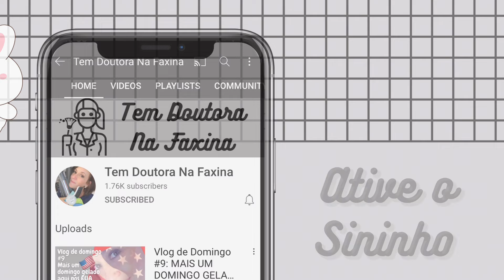UM ENFEITE PARA A MESA DE PÁSCOA! | SÉRIE DIY DE PÁSCOA 2024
Mais um episódio da série DIY DE PÁSCOA 2024!
Nesse episódio vou fazer uma topiaria linda para enfeitar a sua mesa ou aparador!